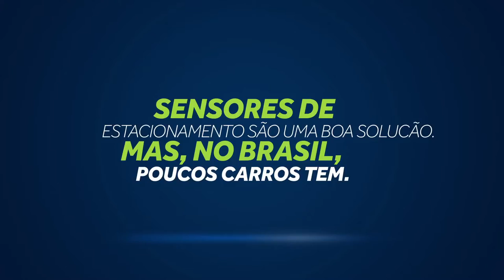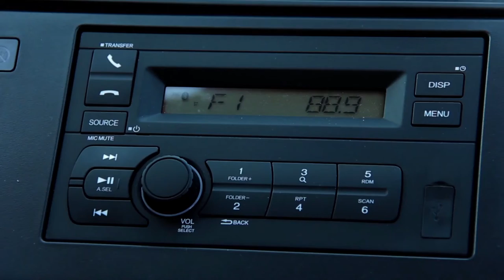FMA Brasil Insurance - Parking Radio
Título: Parking Radio
Cliente: FMA Brasil Insurance
Agencia: Africa Rio
CCO: Sergio Gordilho
VP Creativo: Alvaro Rodrigues
Director Creativo: Diogo Mello
Diretocres de Arte: Ricardo Matos, Ana Novis
Redactor: Otto Pajunk
Cuentas: Fernanda Bertol
Gerente de Projeto: Monique Lima
Technología: BIZSYS
Image Production: Trator Filmes
Film Director: Will Mazzola
Sound Design: Sonido
Responsable porel Cliente: Fernando Mendes de Almeida